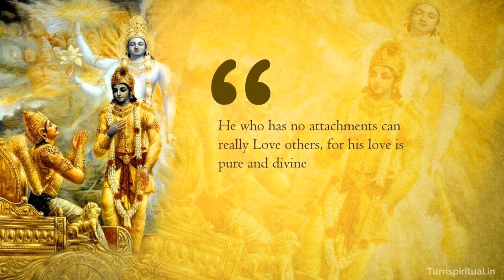गीताकासन्देश प्रवचन 44 अध्याय 2 श्र्लोक 57 - आधुनिक मानव के लिए गीता का सन्देश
00:00 भगवान श्री कृष्ण किस प्रकार अर्जुन के मनोरोग की चिकित्सा करते हे ? अर्जुन का प्रश्न [श्लोक 54,55] यहाँ भगवान श्री कृष्ण ने तीनों योगों की बात एक साथ की । स्वामी विवेकानंद ने कहा आसक्ति ही हमारे जीवन के दुखों का मूल कारण हे । देखा – अच्छा लगा – बार बार देखा – उसका चिंतन किया ।
15:00 रामचरित मानस मे नारदजी की कहानी । भगवान ने सोचा इनको बंदर बनाके सुंदर बनाऊ या सुंदर बनाके बंदर बनाऊ ?
30:00 शिवजी को तो क्रोध आया था काम पर ओर नारदजी को क्रोध आया राम पर । रामचरित मानस की गाथा यहाँ नारदजी का सम्पूर्ण विनाश नहीं हुआ क्यों? पतन की सारी प्रक्रिया [राजकोट के युवक की घटना ]
45:00 रोज जाने अनजाने पर वह रामकृष्णदेव के पास आया तो उसको भगवान ने बचा लिया , यहाँ केवल ज्ञानयोग – सांख्ययोग , आत्मसाक्षात्कार की बात नहीं , दैनंदिन जीवन मे केसे सुख – शांति मिलती हे वह हमे श्रीमद् भगवाद् गीता बताती हे ।

Lectures of SwamiNikhileswarananda on BhagvadGita at Ramakrishna Mission VivekanandaMemorial Vadodara during 2005 to 2017 in Hindi

श्रीमद्भगवतगीता पर स्वामी निखिलेश्वरानंदजी की व्याख्यान माला -  रामकृष्ण मिशन विवेकानंद मेमोरियल (२००५ - २०१७)